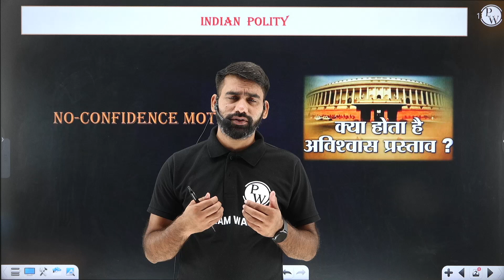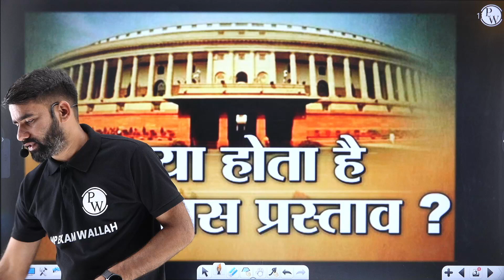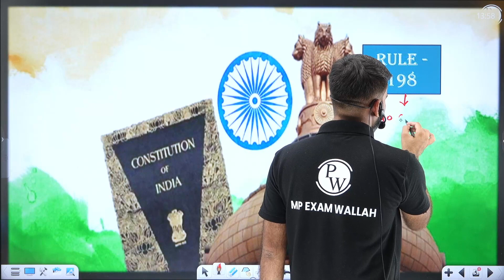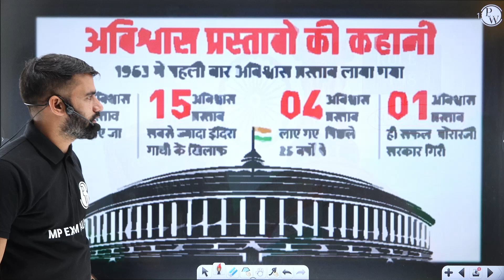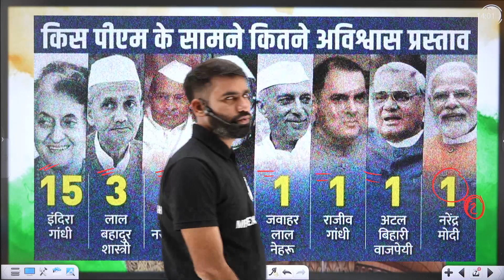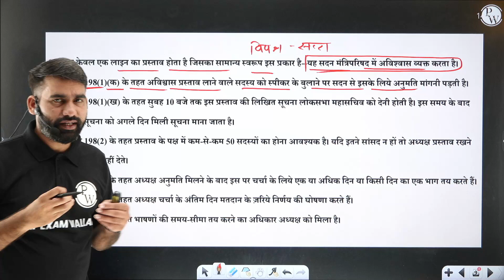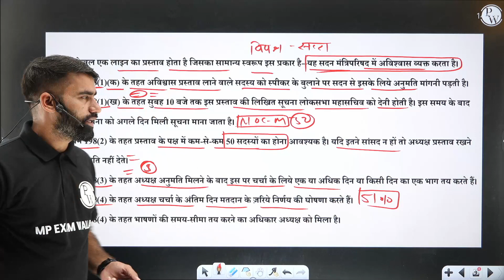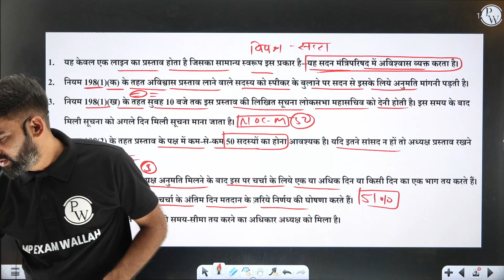No-Confidence Motion क्या है? 🤷‍♂️| History of No-Confidence Motion in Indian Constitution | MP Exam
💡 Discover what a No Confidence Motion is and how it can shake the very foundation of a government! 🤯📜

🤔 Have you ever wondered why and when a No Confidence Motion is initiated? We've got all the answers right here! 🧐📊

👉 Join us as we unravel the intriguing history of No Confidence Motions and explore some notable real-life examples! 📚🔍